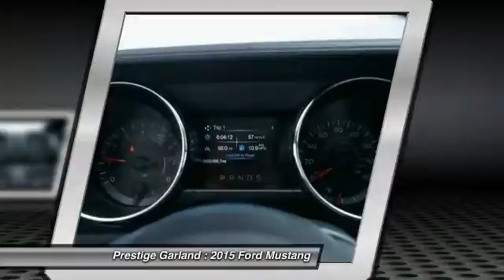2015 Ford Mustang Garland TX F8382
2015 Ford Mustang

Prestige Garland
3601 S. Shiloh Road

Pick up this Magnetic 2015 Ford Mustang, available today at Prestige Garland. Featuring Automatic transmission, it has  miles. This could be the one you've been searching for.